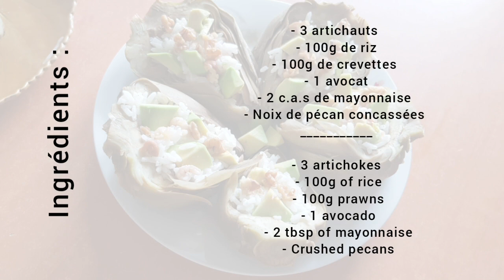Une entrée d'artichauts crevettes avocat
Voici la recette d'une entrée d'artichauts crevette avocat , simple à réaliser, rapide et qui va ravir les petits comme les grands😋

Ingrédients:

- 3 artichauts
- 100g de riz
- 100g de crevettes
- 1 avocat
- 2 c.a.s de mayonnaise
- Noix de pécan concassées

- 3 artichokes
 - 100g of rice
 - 100g prawns
 - 1 avocado
 - 2 tbsp of mayonnaise
 - Crushed pecans